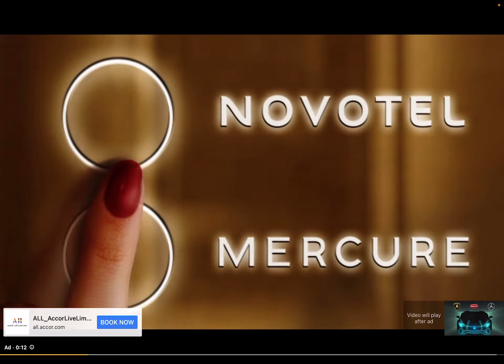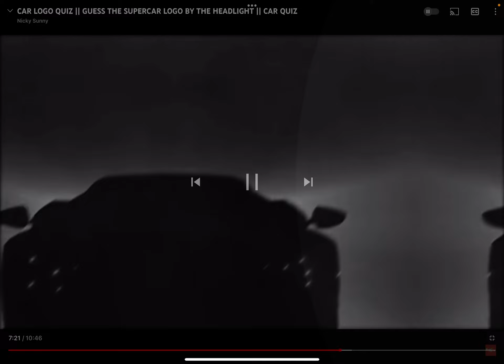Guess the car￼